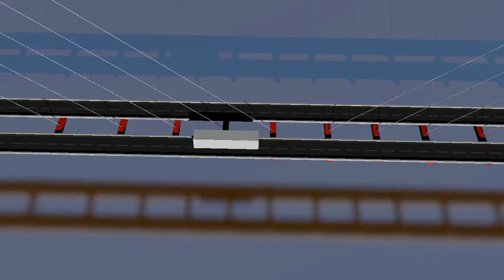Blender animation- Camera tracking an object test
This is effortless to do!

1) Select your camera.
2) Hold -SHIFT- key and select the desired object to follow.
3) Hold -CTRL- and press -T-. A pop up menu will appear, simply select TRACK TO CONSTRAINT.
4) Congratulations, you done!

*Sorry do not using something more elaborate than a fuckin white cube, I'm tired. All this scene was made in about two hours (the fuckin cube took about 20 seconds), and rendering time was about five minutes for each sequence.

Rendered using internal renderer( Blender Render)